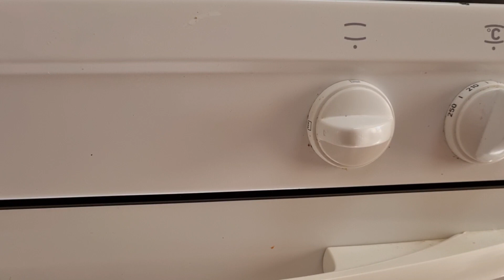ALITAS DE POLLO CON AL HORNO CON 3 INGREDIENTES#cocinafacil#alitasdepollo#vlogs#recetassencillas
Hola familia de cocinill@s .Hoy os traigo  una receta preparada por mi hija Leila.Espero que os guste y por supuesto que la prepareis y me comenteis.Si no estais suscriptos a mi canal os invito a que lo hagais ,dar like,activar la campanita y comentar.Como siempre digo GRACIAS sin vosotr@s esto no seria posible